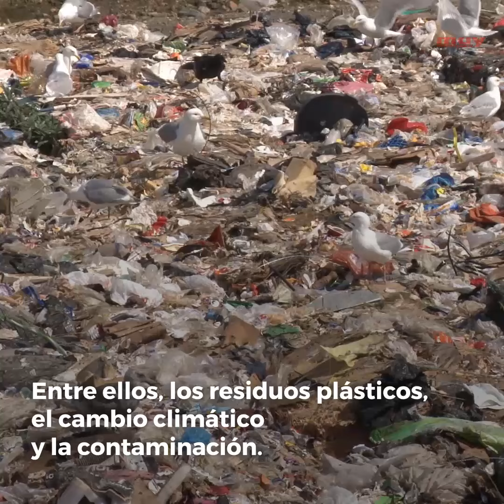¿Por qué celebramos el Día de la Tierra?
¡Feliz Día de la Tierra!